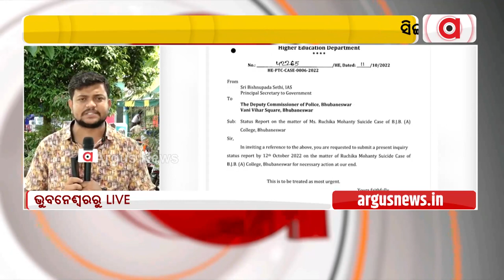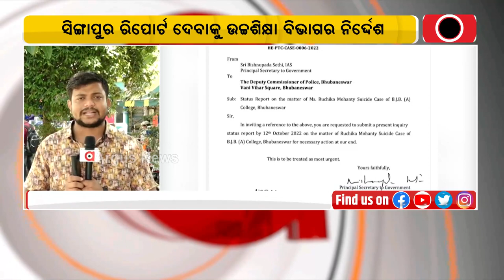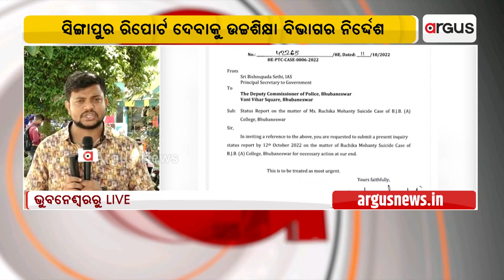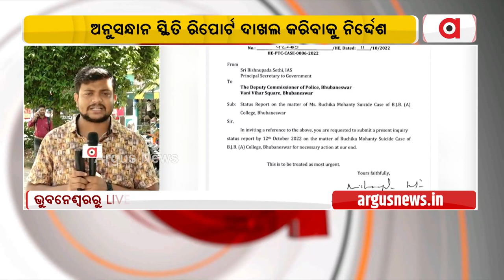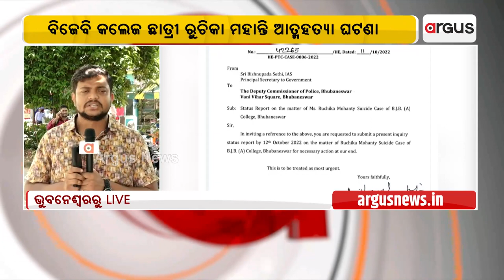ସିଙ୍ଗାପୁରରୁ ଆସିଲା କି ରିପୋର୍ଟ !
DCPଙ୍କ ମୁଣ୍ଡ ଉପରେ ଝୁଲୁଛି ଉଚ୍ଚଶିକ୍ଷା ବିଭାଗର ଖଣ୍ଡା। ବିଜେବି କଲେଜ ଛାତ୍ରୀ ରୁଚିକା ମହାନ୍ତି ଆତ୍ମହତ୍ୟା ଘଟଣା ।